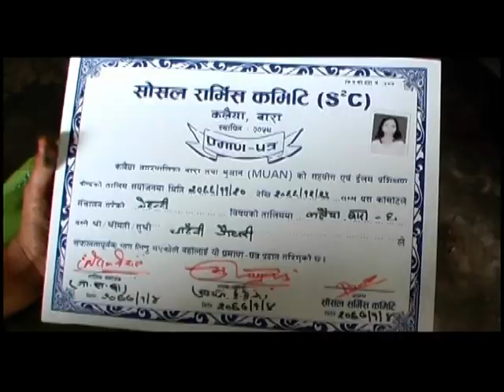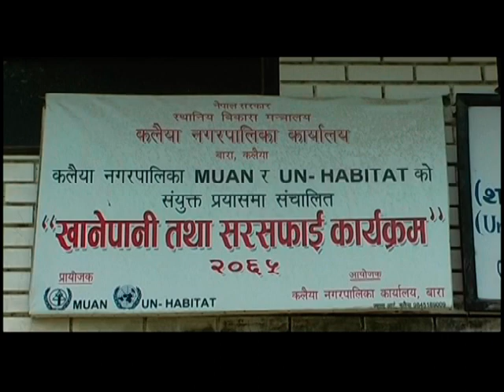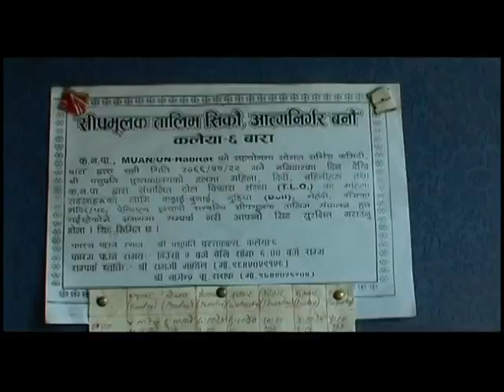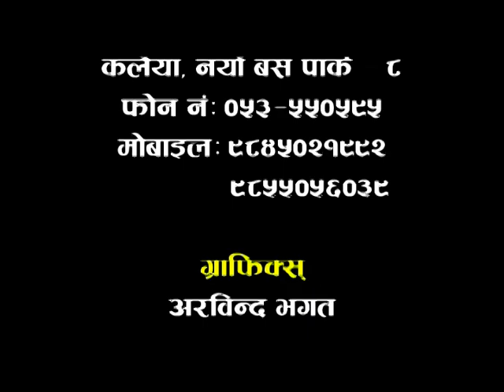Kalaiya Municipality Documentary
AVASS TV HD
Camera: ATV TEAM
Editor: Komal Chandra Bhagat
AVASS TV HD Bharatpur 9 Chitwan